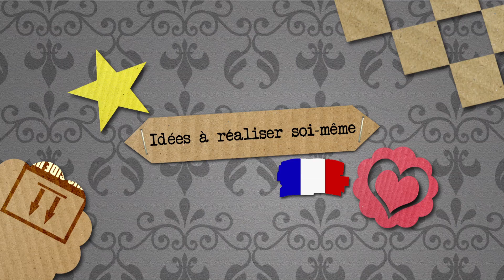Faire une parure de sapin de Noël en papier | Déco de sapin de Noël dans le thème de la neige